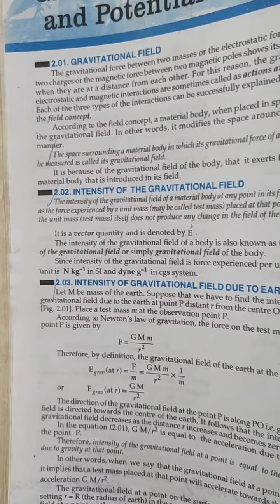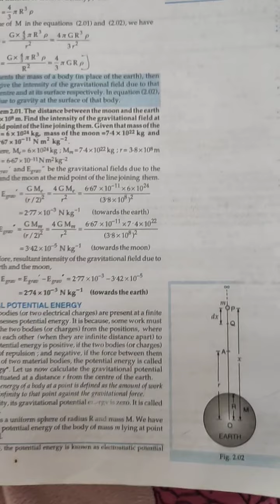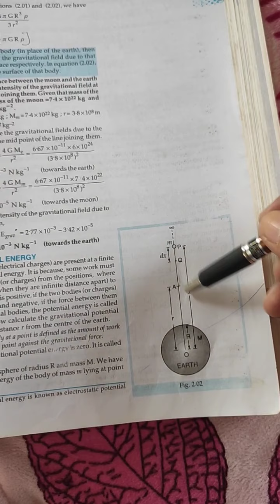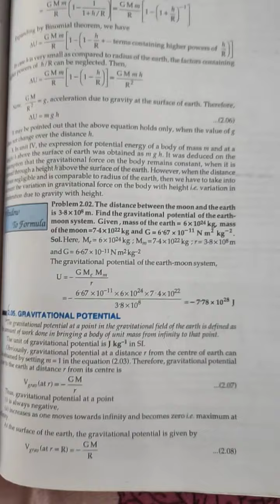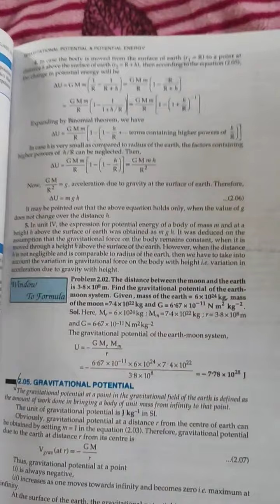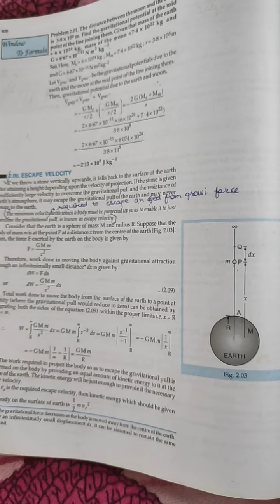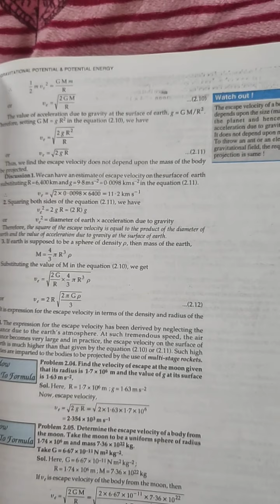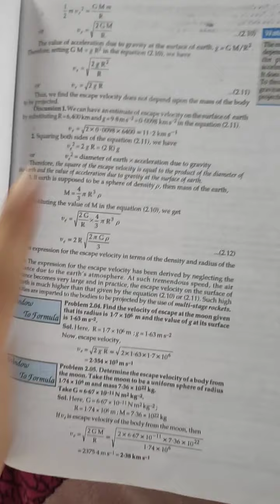11th|| Gravitational potential and potential energy